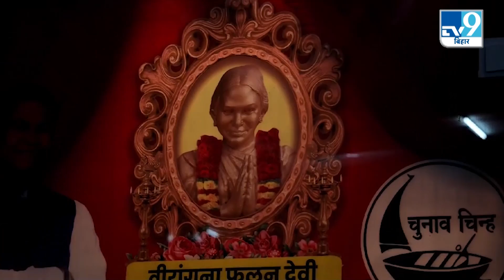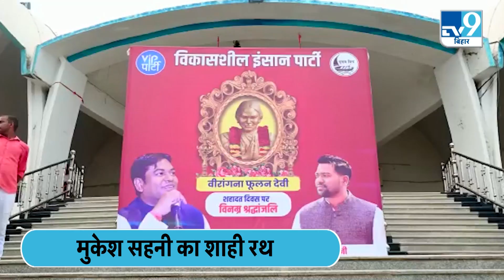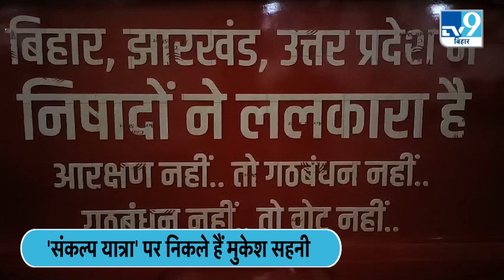Mukesh Sahani ने शुरु की 'संकल्प यात्रा' और इसके लिए तैयार हुआ करोड़ों का रथ। Bihar। RJD। JDU। BJP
राजनीति में अपनी नीति साधने के लिए पैसे खर्च करना कोई बड़ी बात नहीं है.. अब इस करोड़ों रुपए के स्टार मार्का रथ को ही देख लीजिए.. किसी फाइव स्टार होटल से कम सुविधाएं नहीं हैं यहां और लुक तो बिल्कुल शाही महल वाला.. इस रथ पर सवार होकर पूर्वांचल की राजनीति को साधने निकले हैं विकासशील इंसान पार्टी यानि वीआईपी के अध्यक्ष मुकेश सहनी.. एनडीए की बैठक में मुकेश सहनी को बुलावा नहीं मिला.. महागठबंधन में भी उनके लिए जगह नहीं है.. तो मुकेश साहनी फूलन देवी के सहारे बिहार और यूपी की राजनीति की नब्ज टटोलने निकले हैं.. लेकिन चर्चा उनकी राजनीति और यात्रा की कम और उनके इस आलीशान रथ की ज्यादा हो रही है..